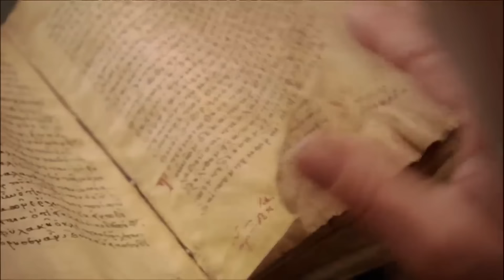Vědci KONEČNĚ našli Ježíšovu hrobku, která byla na 2000 let zapečetěna!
Po dvou tisíciletích obestřených záhadou byla konečně odhalena Ježíšova hrobka, která byla dlouho zapečetěná a skrývaná před očima světa! Co všechno ukrývala a jaké tajemství jsme odkryli v jejích pradávných chodbách? V tomto průlomovém videu nejenže nahlédneme dovnitř této mystické hrobky, ale také se ponoříme do obsahu Barnabášova evangelia, starověkého textu, jehož kontroverzní informace vyvolávají rozruch mezi vědeckou komunitou i církevními představiteli. Objevte s námi, jak Barnabášovo evangelium přepisuje dějiny a proč jeho odlišná narace od tradiční Bible může být důvodem vážného znepokojení Vatikánu. Nezmeškejte naše nejnovější odhalení, které by mohlo otřást základy našeho chápání historie!